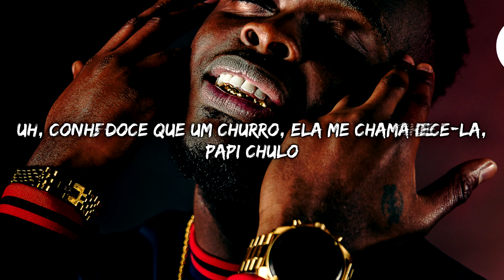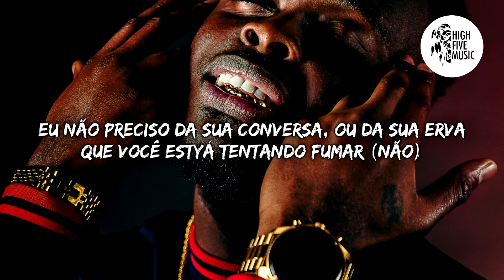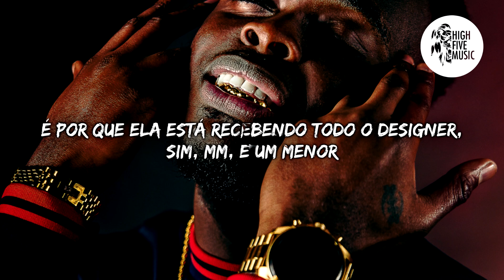Ostavian ft. Skepta - Papi Chulo [Tradução/Legendado] [Tik Tok Song / Music]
🎵 🎶 HighFiveMusic 🎵 🎶

📷 Wallpaper: Photo by Jassir Jonis on Unsplash

✔ Deseja contactar-nos?  🎧 🎵 🎶

🎤 Letra:
(Tijolos, essa merda finna mata esses manos)
(Vai Grizz)
(Kio, Kio)

Uh, conheci este bonito ting, prazer em conhecê-lo, muito gosto
Mais doce que um churro, ela me chama de Papi Chulo
Sim, eu sou solteira, garotinha, mas e você?
Tentando fazer de você o meu número um
Tentando fazer de você meu número uno

Ela é sexy
Estou apaixonada pelo cérebro dela, cara, ela está presa na minha mente
Ela só fala quando tem uma epifania, tipo de garota que você quer foder o tempo todo
Monte em mim como se eu fosse Ginuwine
Eu vou chupar seus mamilos, ela está chupando os meus
Ela me disse bater por trás, eu acariciá-lo, eu puxo, eu gozo na espinha dela
Acho que achei um goleiro, por favor mamacita
Vamos fazer como Mickey e Mallory, pegar um pouco de gelo para acompanhar sua tequila
Acabei de comprar um Rolex, quebrei ao meio porque este é um rastejador
Bebemos um gole do litro, buceta tão boa que me colocou em um dorminhoco

Quando olho para a esquerda de manhã, há uma cadela que está tentando ficar (Quem é você?)
Nós esmagamos ou não? Cara, eu não reconheço o rosto dela (quem é você?)
Eu não preciso da sua fala ou da sua erva, você está tentando brilhar (Não)
Eu e Skep ligados e agora estamos dançando na rave (Ahwoo)

Saiu do carro e suas putas disseram: Hola
Estou fumando charutos e bebendo Coronas e conheci essa cadela que estava vestida de Rosa, eu digo para ela vir aqui, garota, você é muito hermosa
Tengo dinero, esqueça sua mente
Venha lá fora, passo homem e olhe para minhas moedas de dez centavos
Algum homem tequila, estou largando minhas bandas, tire a erva de mim, cara, estou largando minhas bandas
As cadelas pegam fogo demais, onde diabos eu a encontrei?
Eu só tinha que descrevê-la, outras putas não gostam dela
É porque ela está recebendo todo o designer, sim, mm, é um menor
Seu outro homem, ele está cansado, foda-se e depois suba